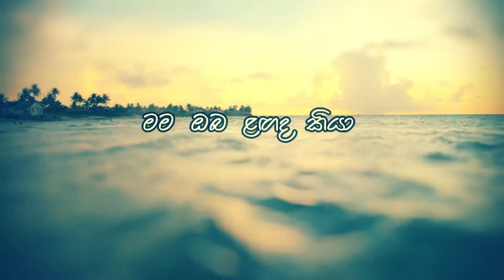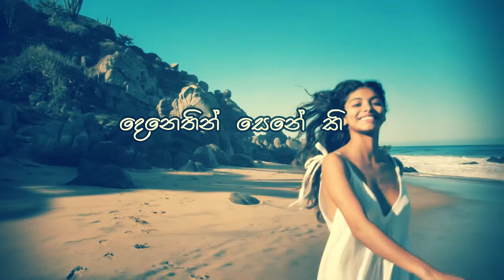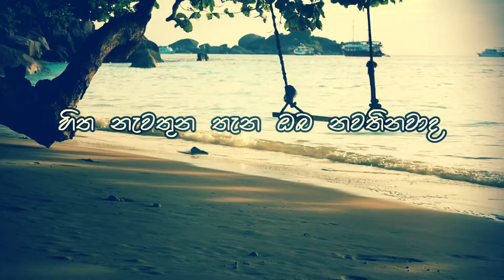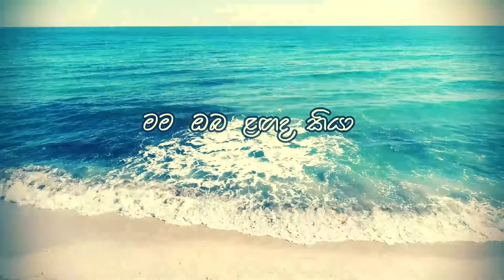Hitha Nawathuna Thana Lyrics- Rukantha Gunathilake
මෙම ගීතයෙහි අයිතිය මුල් කලාකරුවා සතු වේ ..